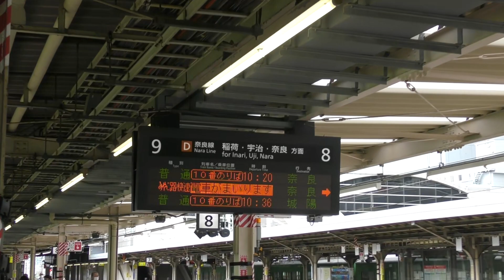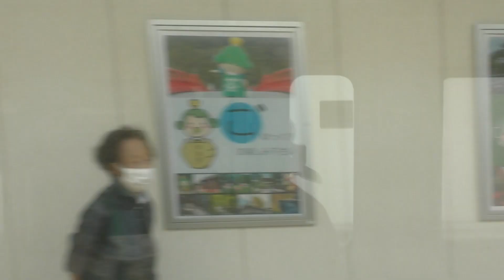JR奈良線いろいろ 210716 JR奈良線複線化工事, 221系,103系,205系,山城青谷駅橋上化,宇治川,木津川,新名神高速道路,大久保バイパス,新幹線 N700系京阪特急京阪宇治線 など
椿井大塚山古墳
光学ズームで主観的に